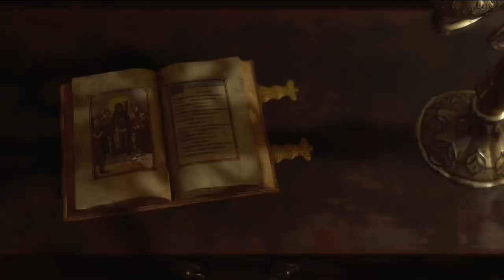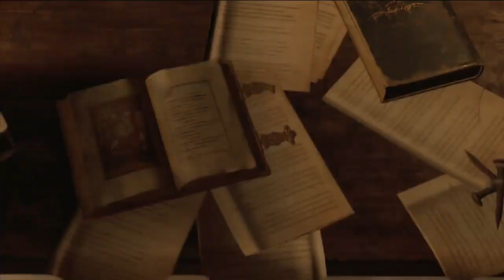RE4 Remake #5 Panic Mode - Chinstrap Chaps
Leon's training fails him... and his face gets eaten.